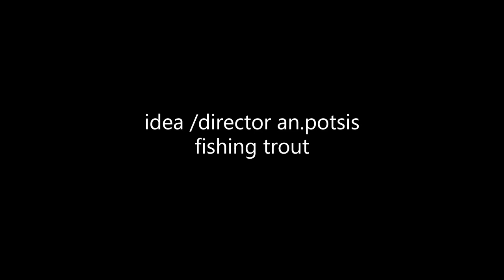ψάρεμα πέστροφας σκηνή.fishing trout 2.season 2 fishing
song/musician:the moon drops /nathan moore,.
season 2 a few images about fishing trout.salmo trutta fariodes macrostigma